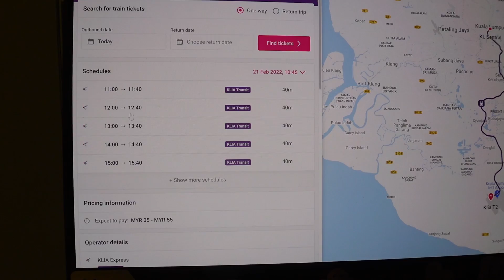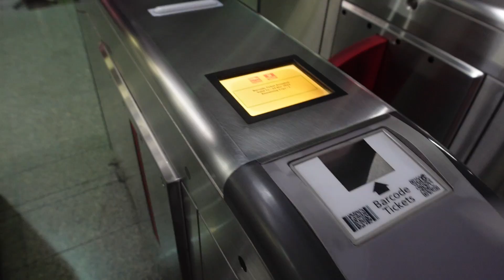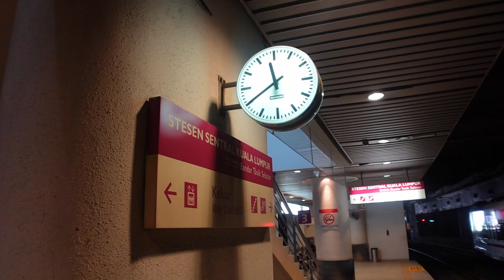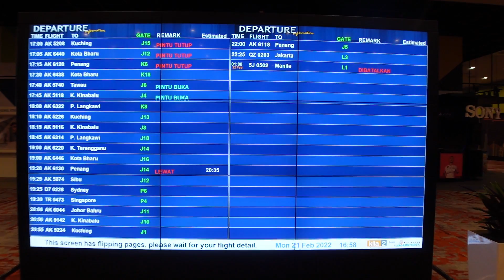🇲🇾马来西亚xx | 去吉隆坡机场最好的交通方式？55RM = 快+准+舒适👍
静悄悄的，我走了。。。
马来西亚是一个让人舍不得走，很想在回来的地方。

❤️如果您喜欢我的视频，可以请我喝杯咖啡😊